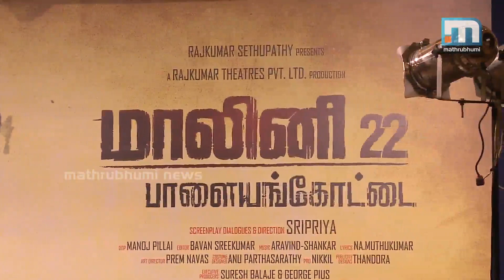22 Female Kottayam Remake to Tamil, Telugu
മലയാളത്തില്‍ വന്‍ഹിറ്റായ 22 ഫിമെയില്‍ കോട്ടയം എന്ന സിനിമയുടെ തമിഴ്, തെലുങ്ക് ഭാഷകളിലെത്തുന്നു. മാലിനി 22 പാളയംകോട്ടെ എന്ന പേരില്‍ മുന്‍കാല നടി ശ്രീപ്രിയ ആണ് സംവിധാനം ചെയ്യുന്നത്. മലയാളത്തില്‍ ഫഹദ് ഫാസിലും റിമ കല്ലിങ്കലും അവതരിപ്പിച്ച കഥാപാത്രങ്ങളെ യഥാക്രമം ക്രിഷ് സത്താറും നിത്യ മേനോന്ും അവതരിപ്പിക്കുന്നു.